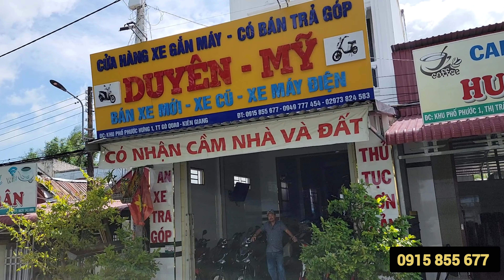Cửa hàng xe máy Thọ Giỏi/ Giá xe máy Gò Quao Kiên Giang / Siêu thị 68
Giá xe máy Kiên Giang
Xe máy Thọ Giỏi
Video này mình thực hiện tại cửa hàng Thọ Giỏi
Địa chỉ : Khu phố Phước Hưng,  Thị Trấn Gò Quao, Kiên Giang
Số điện thoại : 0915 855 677 Anh Thọ
Cửa hàng : Thị trấn Gò Quao- Kiên Giang